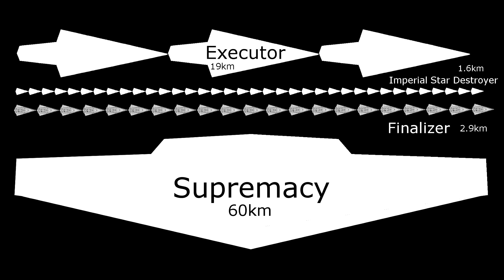NerdBomb# - Star Wars Talk - J.J. Abrams für Episode 9 - Force Friday - Obi Wan Movie - Leia Buch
Werdet Teil der NerdBomb#